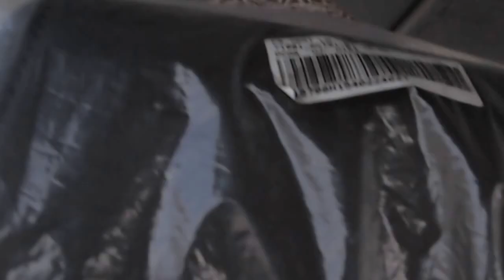Oman Road Adventure